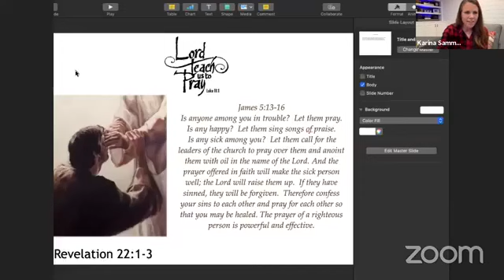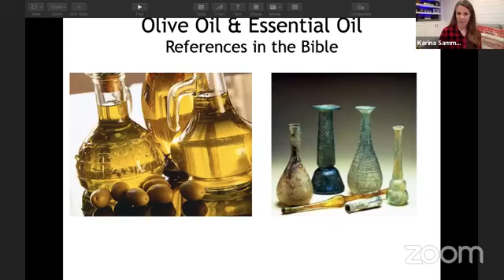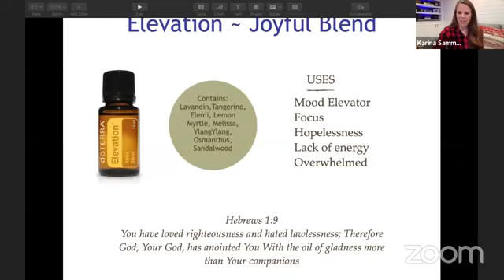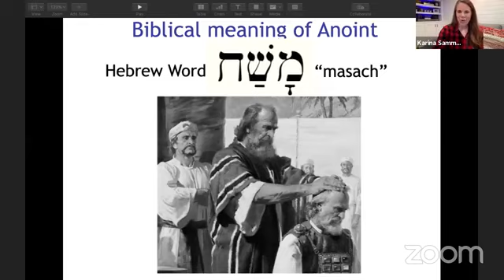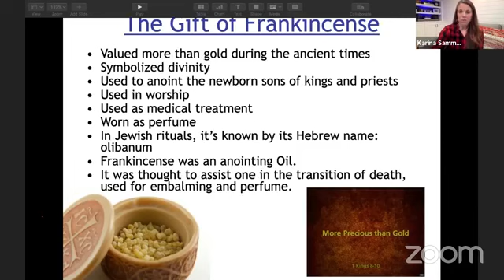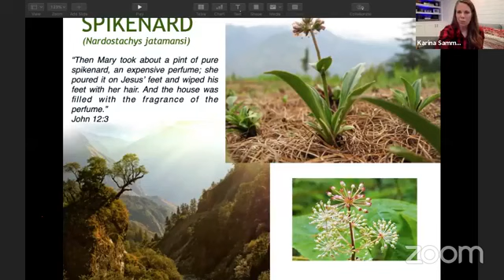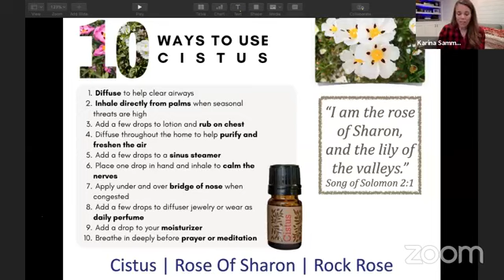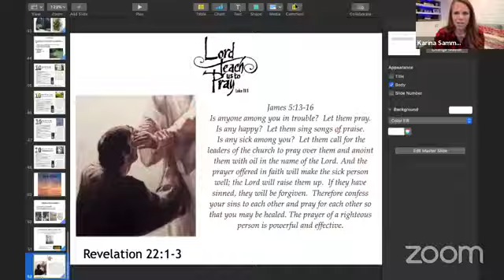Essential Oils of the Bible LIVE Class ~ December 2020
Join us for this special Christmastime class with dōTERRA Presidential Diamond Karina Sammons. We will dive into scripture and learn the ancient uses of essential oils and how we can use them today! This class will also feature all of the newly released Ancient Oils!